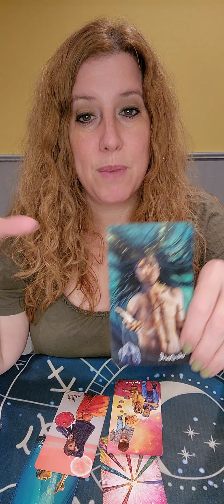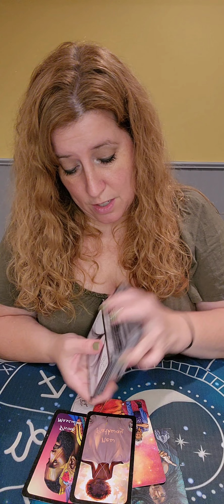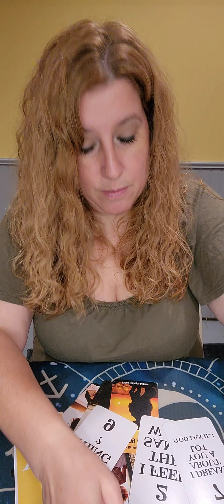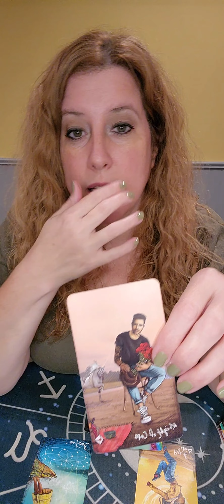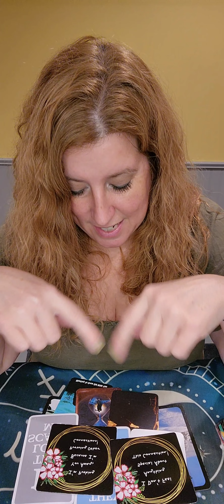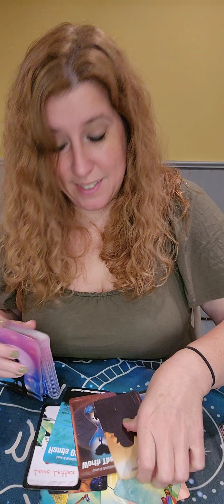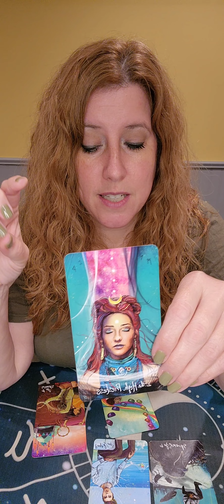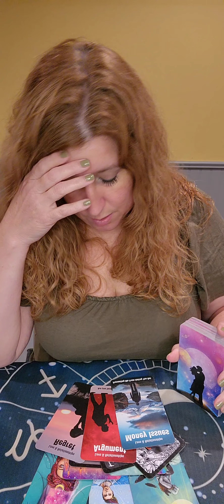Water Signs! What's Coming Towards You In Love? Weekly Love Reads! 9/25-10/1 Timestamps below!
What's Coming Towards You In Love? Weekly Love Reads! 9/25-10/1 Timestamps below!

Cancer: 1:45
Scorpio: 9:58
Pisces: 18:06

The Hermit Tarot Channeled Love Messages by The Hermit Tarot

Andromeda Skies Love Oracles